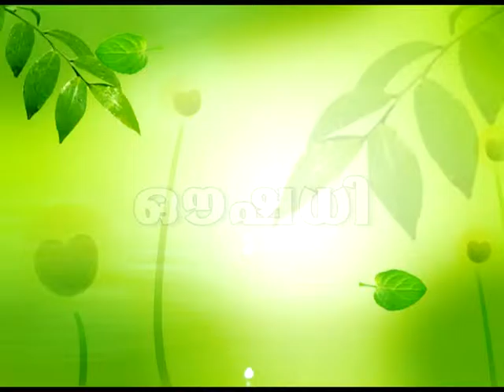VAAL MULAKU A KIND OF AYURVEDIC MEDICINAL PLANT / K.P.SREEVASTHAV 09447320192